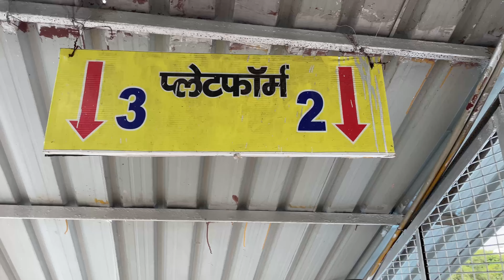Bhut Dino Ke Baad Ghumne Nikal Gaye Dosto Ke sath || Trip To Nagpur